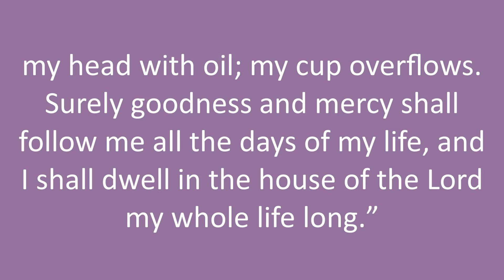Multimedia Lent Devotional - Fourth Sunday of Lent - Psalm 23:1-6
Fourth Sunday of Lent:
• Scripture (Karis Sculley) – Psalm 23:1-6
• Reflection (Patricia Dotson)
• Prayer (Karla Wilkinson)